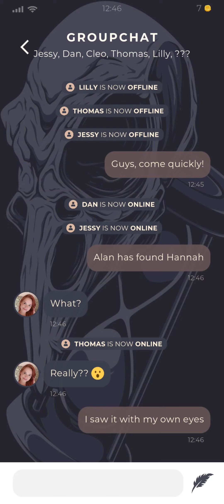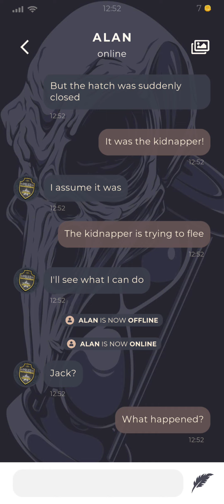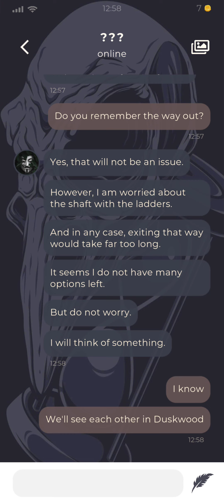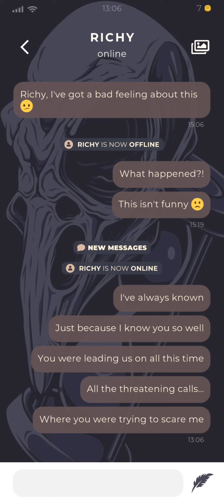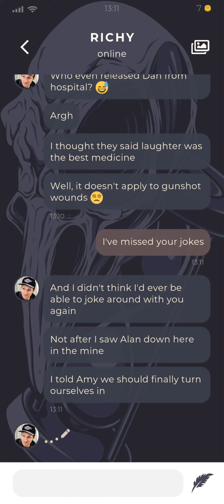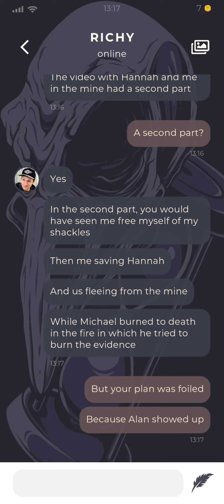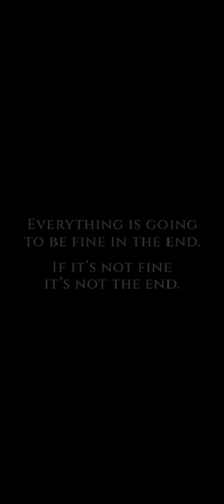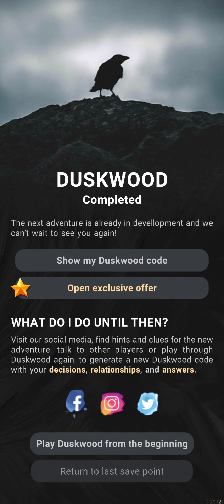Duskwood END everything is revealed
After a long journey we finally reach the end of the duskwood story we've seen an incredibly written story with an amazing cast of characters and everbyte have done amazing!
keep an eye out for their new game moonvale coming out soon!